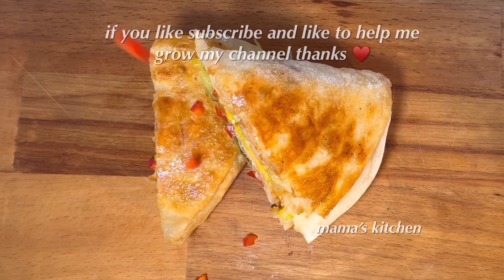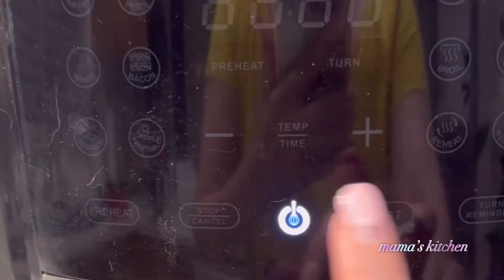6 recipes crispy fast foods #fastfood